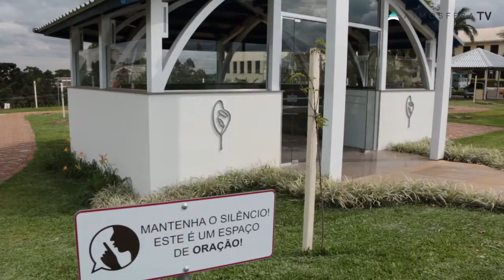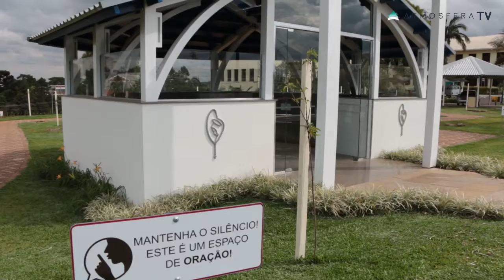Benção dos Animais - Dia de São Francisco de Assis